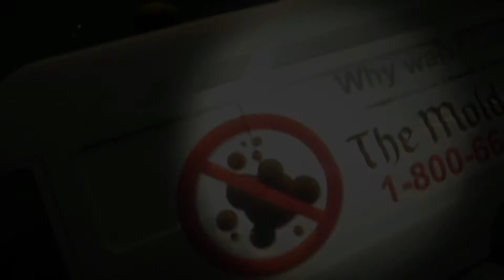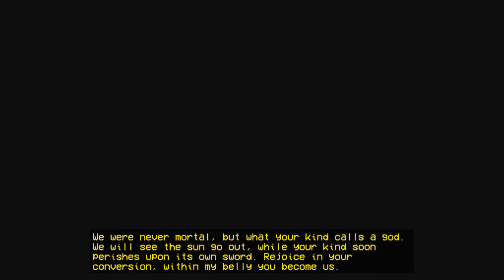Mold Exorcist (cleaning a house for a demon)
just a misunderstood demon trying there best in a cruel world and we are cleaning their house just to be nice